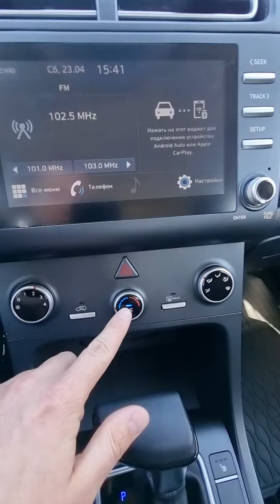Салон Новой Хендай Креты 2022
🚘Автосалон
⏰будни 10:00-19:00 выходные и праздники 10:00-17:00
📃Автокредит
🔁Trade-in